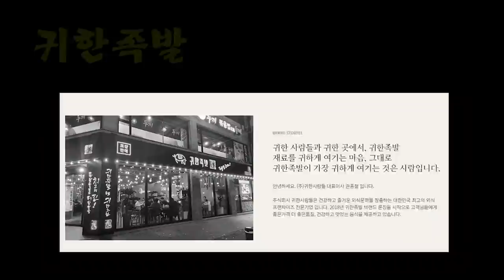사야판 우완김광현 전국대회 133km 8K삼진경기 하이라이트#사회인야구#야구#김광현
화성시장배 전국사회인야구대회 비출부 16강전
수사랑 vs 풍산화이터스

1,2부의 시각에서 4부경기를 폄하하거나 반대로 4부리거가 1,2부의 경험없이 경기문화에 대한 지나친 비평은 삼가 부탁드립니다

2층은 창문이 매우 많아 환기가 너무 잘되고